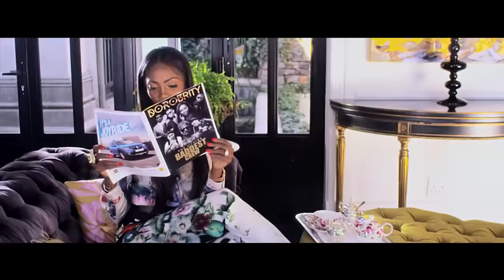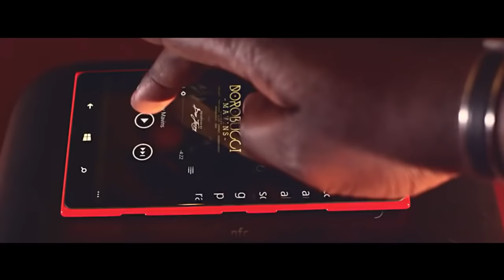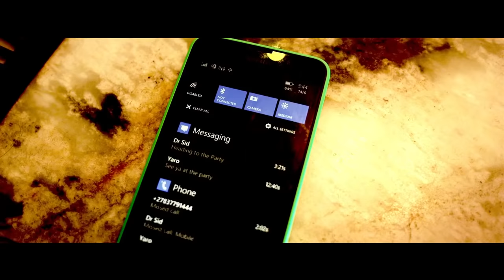MAVINS DOROBUCCI ft Don Jazzy, Tiwa Savage, Dr SID, D'Prince, Reekado Banks, Korede Bello, Di'Ja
Enjoy the offcial video for Mavin Records Hit single Dorobucci featuring Don Jazzy, Tiwa Savage, Dr SID, D'Prince, Reekado Banks, Korede Bello, Di'Ja. Directed by Nick Molotov and shot on location in South Africa the Video Also features a cameo appearance by the Winner of the Channel O Mavin superfan competition.

Mavin.
Mavin...

Verse 1: (Don Jazzy)
Dorobucci
Don Dorobucci
Doro Jazzy
Doro Boss
Doro Big
You know say Doro Heavy
Doro Skillful
You know say Doro Bloody
Doro get the biggest Label wey you know (offcourse)
Doro frosh pass anybody wey doro meet
Doro gather pass anybody for the gathering
Doro get money pass everybody there

Hook: (Reekado Banks)
Oya Doro... Dorobucci o
Doro... Dorobucci o
Doro Doro Dorobucci Mama n mo
Doro... Dorobucci
Bo nye be o
Doro Fresh (nkwanu)
Doro Big (nkwanu, nkwanu)
Doro Flashy
Doro Classy
Doro fine pass anybody wey doro see
Doro get pass anybody wey doro meet e o

Verse 2: (Tiwa Savage)
Doro na Diva (Doro)
Doro na Tiwa
Doro na Leader
(Doro) Follow the leader
Doro Doro Do Do Doro
(Doro) Doro is bigger
(Doro) Doro is higher
Follow the Ladder
So Follow the Ladder
(Doro) Doro get Liver
She no dey tire
Doro Hot
Doro Minado
Doro Fine
Do Do Dorobucci eh
Doro Me
Doro You
Doro Mavin
We the baddest crew

Verse 3: (Dr. Sid)
Doro Suru
Doro Lere
Doro Grab
Doro Carry
Doro fast pass anybody wey don dey fast before
Doro sleek pass anybody wey doro jam eh en
Doro Hammer
Doro Pako
Doro knack pass carpenter wey don dey knack before
Doro nado
Doro Messi
Doro dribble anybody wey try to mark doro

Verse 4: (Korede Bello)
Doro Doro
African Prince Doro
See Doro dey make all the girls dey feel robo robo
Doro oo
Doro catch anybody wey doro fish doro
Doro chop anybody wey doro beef doro
Doro Mega
Doro Super
Doro Star
Doro Mega super star o

Verse 5: (Di'Ja)
Doro bad
Doro double 07
(Doro) Doro na Yaro
Doro wey get e money
(Doro) Doro lek for do anything wey doro lek for do
Meh nobody try doro
Wan Dorobucci o
Doro bad
Doro double 07
(Doro) Doro like for do anything wey doro like for do
Wan Dorobucci o

Verse 6: (D'Prince)
Doro is a cheerful giver
Doro is a kind of boss
A kind of boss
Doro is a money spender
Doro too dey floss (too dey floss)
Too dey floss o
Anywhere wey doro dey
You know say wahala dey (wahala dey)
Chickalas dey (chickalas dey)
Doro gallant eh
Wahala dey (wahala dey)
Doro gallant o
Omoba
Doro Money
Doro Baller
Doro Popping
Doro Naughty
Doro fly pass anybody wey dey the plane eh en
Doro ball pass anybody wey dey the peach yeh

Hook: (Reekado Banks)
Doro... Dorobucci o
Doro... Dorobucci o
Doro... Dorobucci
Bo n' ye be o
Doro Reeky
Doro Street
Doro..
Doro Chuck Norris